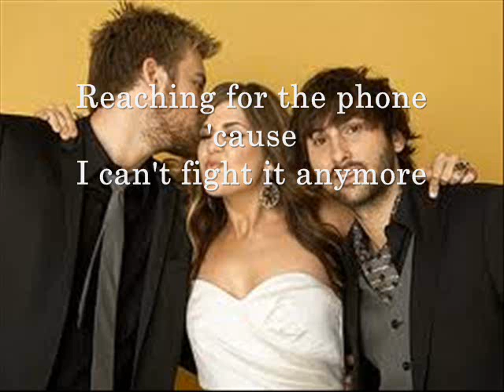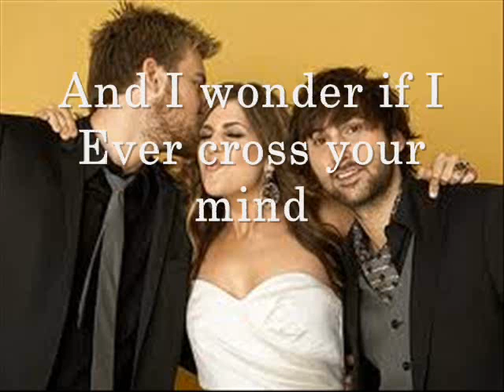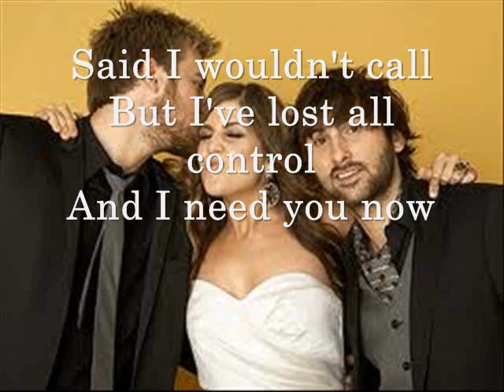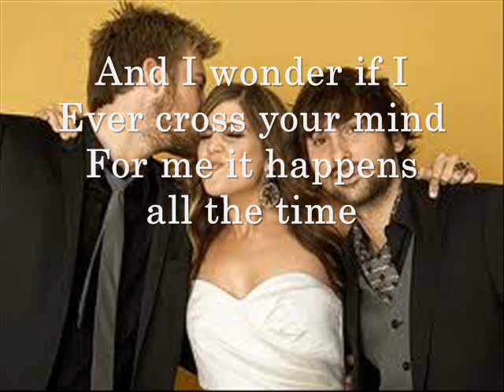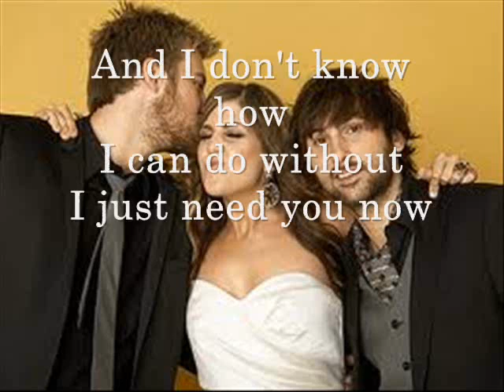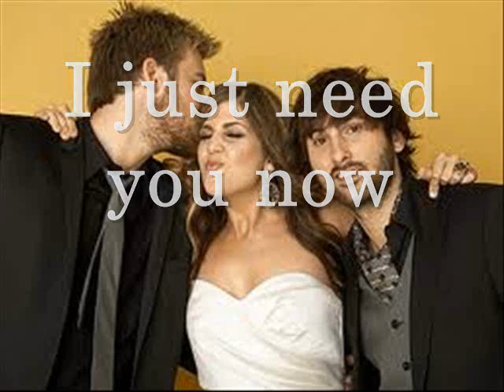Lady Antebellum-Need You Now Lyric Vid